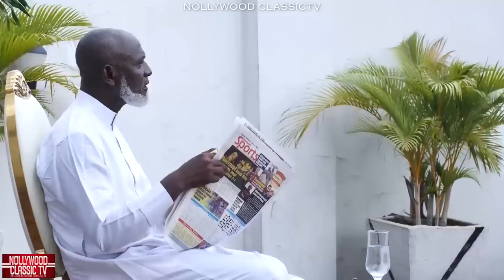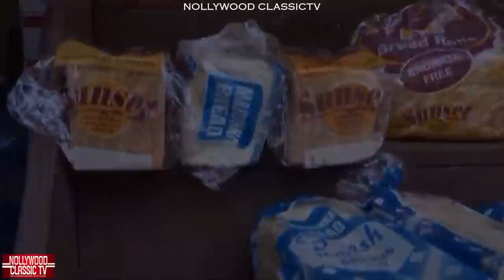INITIAL GRA GRA FULL MOVIE (2022 New Movie) RAY EMODI FLASHBOY 2022 Movie Nigerian Latest 2022 Movie